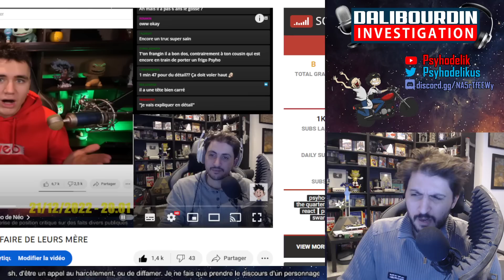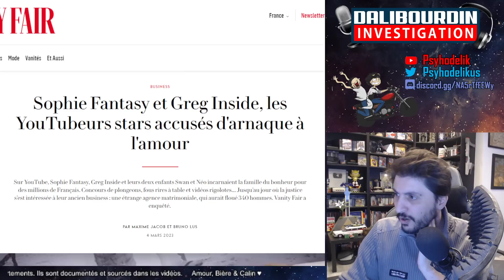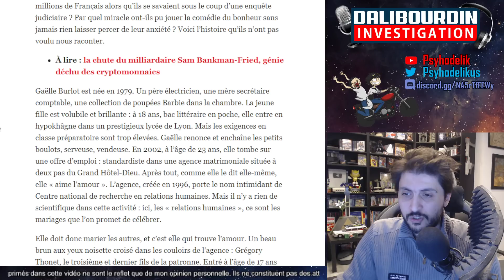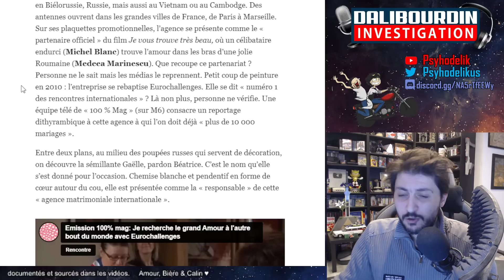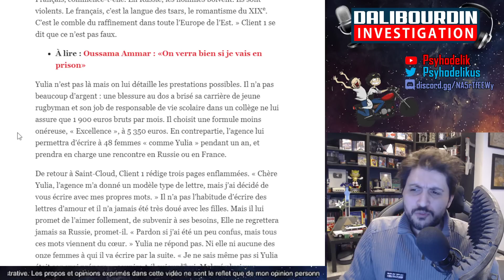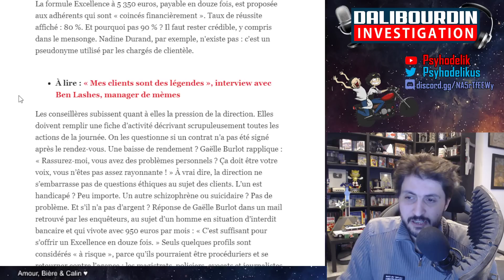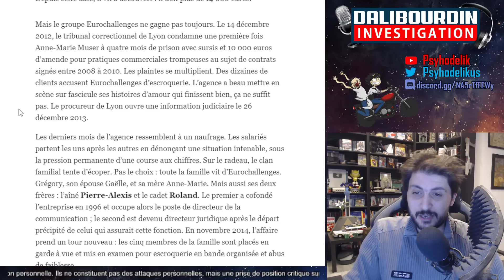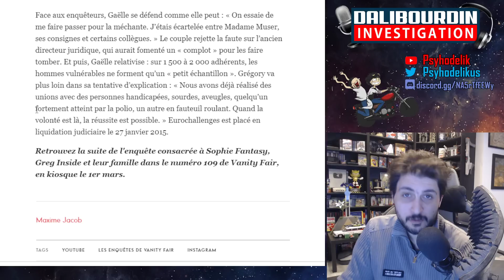LA MERE ET LE PERE DE NEO ET SWAN CONDANÉ A 3 ANS DE PRIZON FERME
La mère et le père de Neo et Swan condannée a 5 ans de prizon dont 3 ans ferme dans l'histoire de l'agence matrimoniale eurochallenge

00:00 - Introduction
01:10 - 5 ans dont 3 ans ferme
04:15 - L'histoire d'eurochallenges